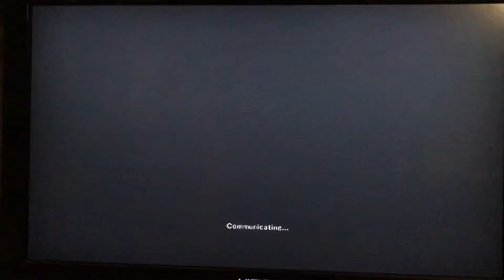georgesthegreat Amy Rose (Astaroth) vs CHRIS_CHBARI TIRA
Soul Calibur 5 Golbol tournament